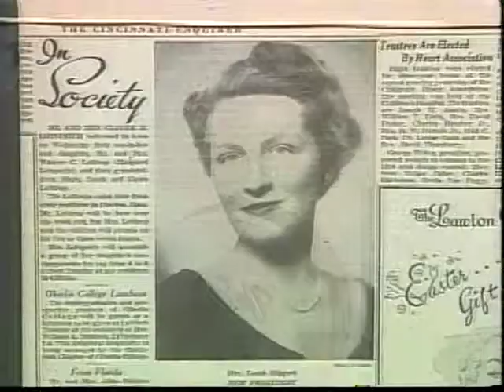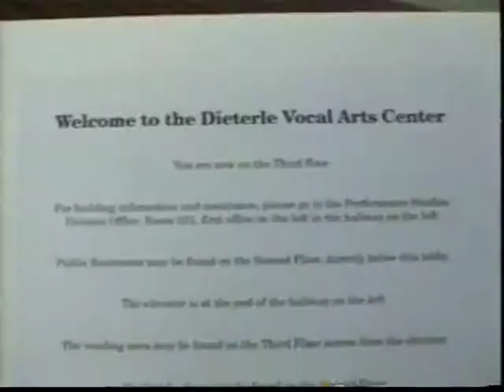Louise Nippert, 1995 Great Living Cincinnatian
Louise D. Nippert was a woman of many enthusiasms who has freely given of her time and money for decades. But she does things her way - behind the scenes, without fanfare, and always with grace and pride in her hometown's people and institutions.